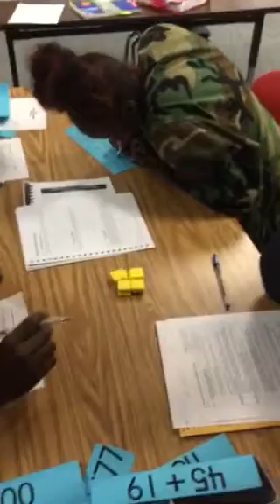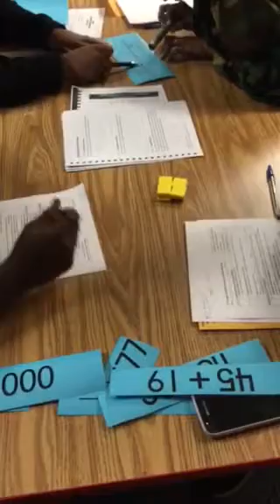Concluding Video PD